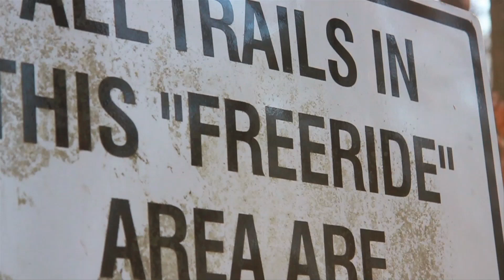Traxxas Slash 4X4 Freeride Trail Adventure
Away from the fast pace of racing, Slash 4X4 finds itself at home in the woods charging down long, sweeping turns and catching major air. Downhill--or freeride--trails are meant for those with the skills and equipment to tackle it; Slash 4X4 handles it all with ease. Even the occasional stream crossing can be part of the fun thanks to sealed, all-weather electronics.

Silky smooth suspension travel and plenty of ground clearance make short work of bumps and roots in the trail. Precision steering keeps Slash 4X4 on track, while the Velineon Brushless system provides ballistic power for flying down the trail, roosting through curves, and launching into low orbit.

Slash 4X4 is at home wherever the adventure.